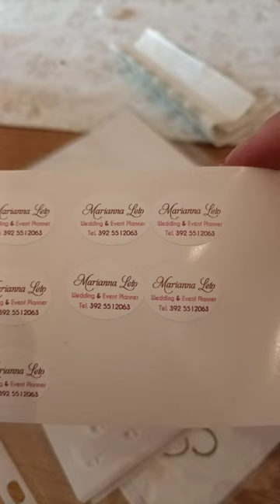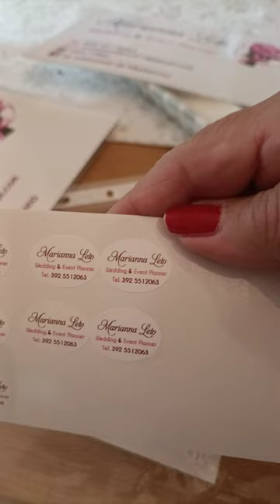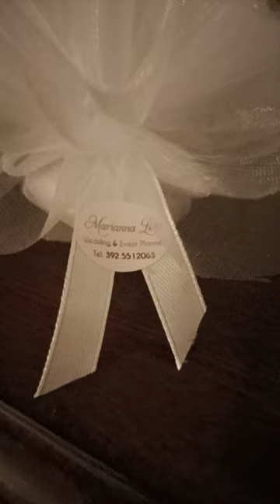pomeriggio insieme....etichettiamo..🥰🥰🥰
VidTrim_5449